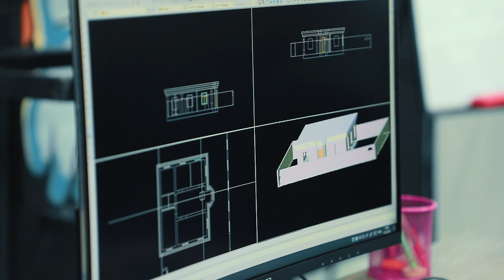Asosiy ko’nikmalar amaliyot davomida shakllanadi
🙌🏻 «DATA» o’quv markazida darslarning 90% amaliy tarzda bo’lib o’tadi. Bu shakldagi ta'lim natijasini bugungi intervyu mehmoni Rejabboy Polvonov misolida ko'rishingiz mumkin.

🏛 O’quvchimiz hozirda «Arxitektura va dizayn» kursida 1 oydan beri ta'lim olib kelmoqda. Sohaga avvaldan qiziqishi borligiga qaramasdan Bekzod yaqinda amaliy tarzda sohani o’zlashtira boshladi. Uning 1 oylik natijalari haqida intervyu davomida batafsil bilib oling.